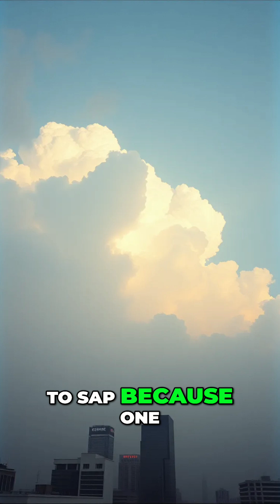AI Without Cloud? How One Company Trains Its Models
Can AI exist outside the public cloud? One company gains an edge by leveraging customer data to train AI models, but faces cloud vs. on-prem challenges. "Hey SAP, yes, you can use our data!"